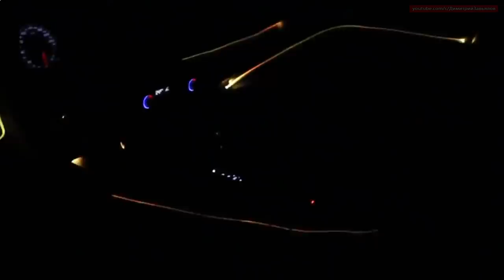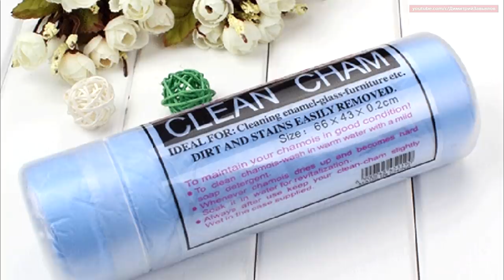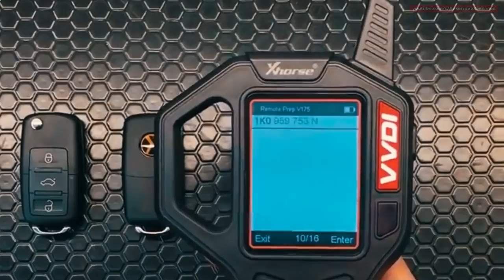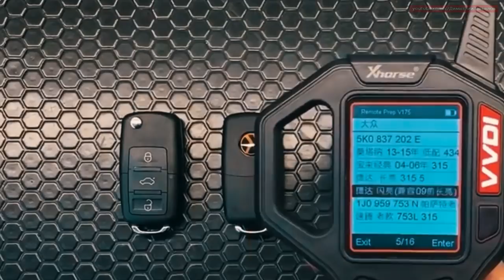20 товаров для автомобиля с Алиэкспресс, автотовары №31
Предлагаю к ознакомлению полезные автотовары которые пригодятся любому автомобилисту. Все вещи из этого видео находятся на сайте AliExpress. Алиэкспресс - это всемирно известная торговая площадка, где можно найти много уникальных вещей. И еще, на всякий случай я оставил ссылки на товары из этого видео. Пользуйтесь на здоровье!
Содержание видео:
00:00 Начало
00:13 Гидравлический домкрат
00:56 Световой датчик слепых зон
01:48 Противоугонный механизм блокировки колеса
02:31 Кисточка для чистки труднодоступных мест в салоне
03:09 Защитная полоска  двери и зеркал
03:57 Электрическая отвертка
04:35 Бытовой вентилятор для уборки
05:12 Масленка
05:58 Профессиональный набор для выправления вмятин
06:40 Светильник переноска
07:02 Фаркоп
07:56 LED лента в салон авто
08:59 Впитывающая тряпка без разводов
10:02 Прибор для кодировки автомобильных ключей
11:06 Многофункциональный автомобильный фонарь
12:07 Надувная подушка с капюшоном для сна на кресле
13:10 Жидкость для смазки уплотнительных резинок стеклоподъемника
13:52 Инструмент для уборки автомобиля от снега
14:44 Модель винтовки из игры Battlegrounds
15:43 Чехлы для ключей